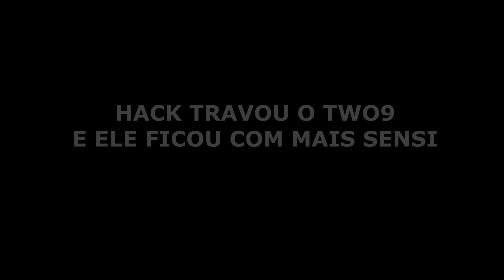HACK TRAVOU O TWO9 E ELE FICOU COM MAIS SENSI